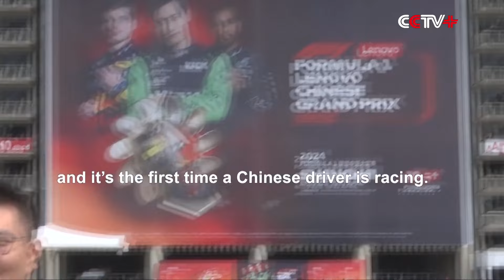Chinese Grand Prix Opens in Shanghai After Four-Year Hiatus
The Chinese Grand Prix for Formula One opened in Shanghai on Friday after a four-year hiatus due to the COVID-19 pandemic.

Twenty drivers from 10 F1 teams are racing for the championship and credits during the three-day race, which is expected to draw 170,000 people.